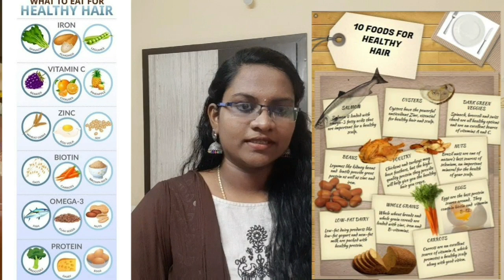STOP HAIRFALL by This 8 Amazing Foods | TIPS TO CONTROL HAIRFALL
STOP HAIRFALL by This 8 Amazing Foods | TIPS TO CONTROL HAIRFALL | முடி உதிர்வதை தடுக்க டிப்ஸ்

00:00 Introduction
00:17 Reasons for hairfall
01:08 How these Foods control our hairfall
05:00 Few Tips for stop hairfall